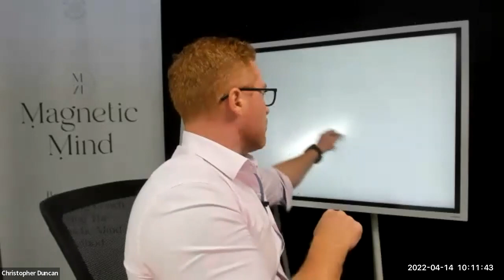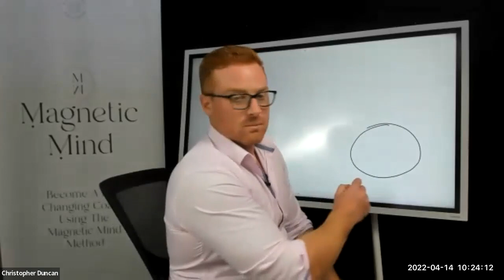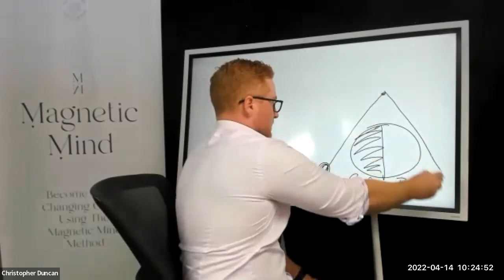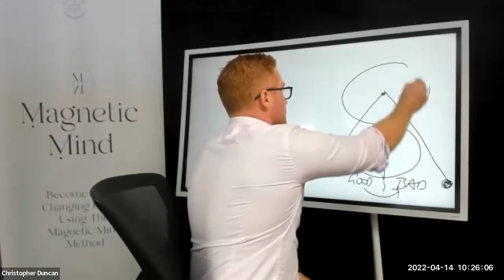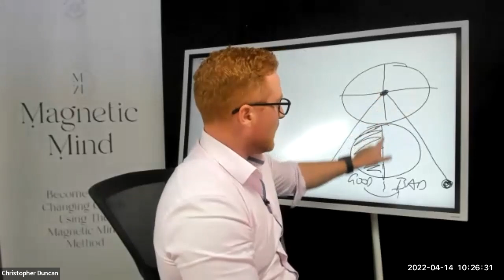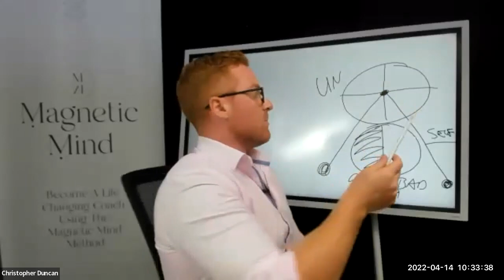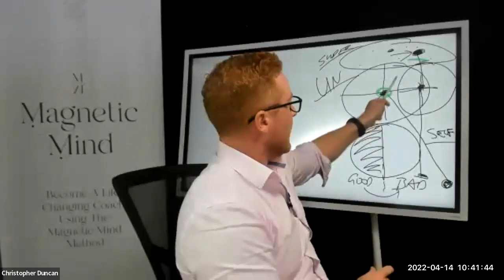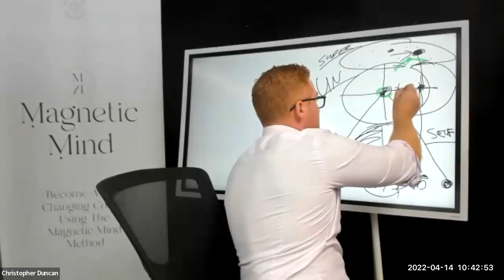How the Recode Works... Achieving full Superconscious Alignment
In this session, I talk about the very foundations of our work at Magnetic Mind and how, with the help of recode, we achieve full alignment of the Superconscious.

There are 3 levels of awareness/consciousness that use to try to describe who we are... and at times these three levels don't always work together ..

So in this session I'll unpack why that is and how we can achieve full superconscious alignment.